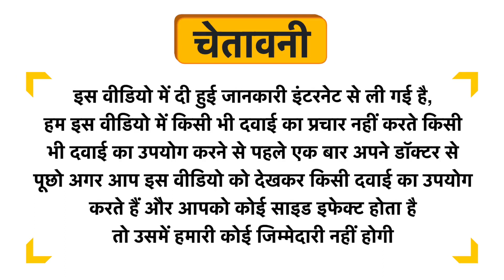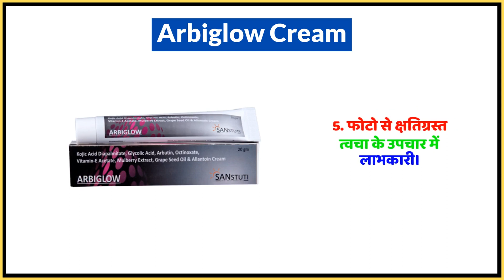Arbiglow Cream Uses in Hindi | Side Effects | Dose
Arbiglow Cream Uses in Hindi | Benefits | Side Effects | Dose